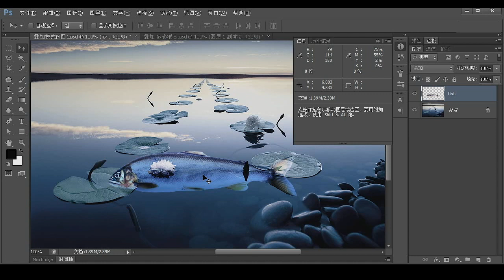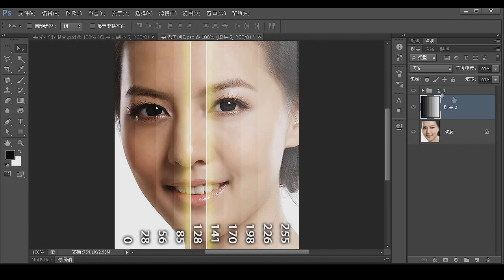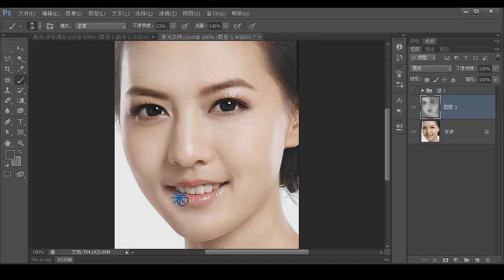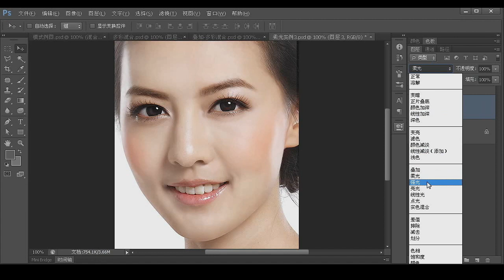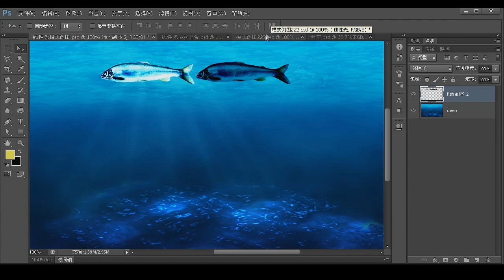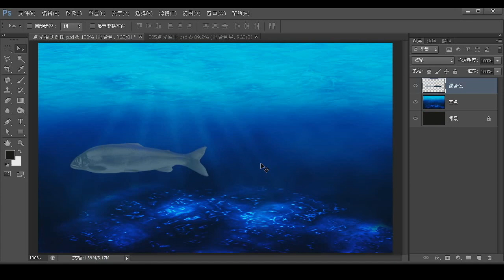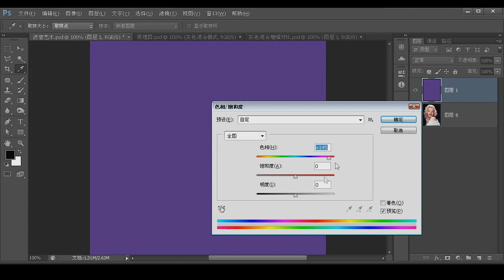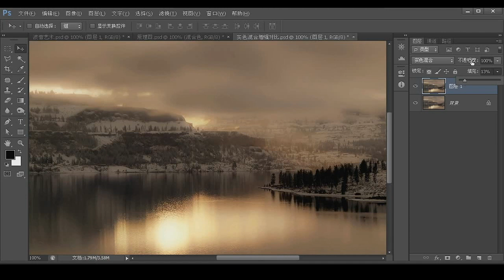77 B05课 混合模式 B05 5 融合型混合模式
密码:89sm